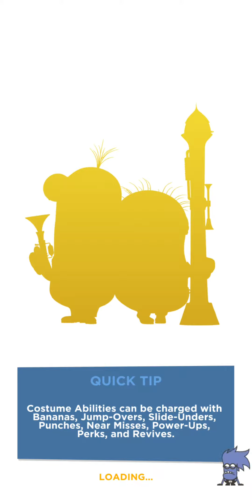Minion Rush Elf epic costume run Smash event reward & Ice Ice Rocket prize pod